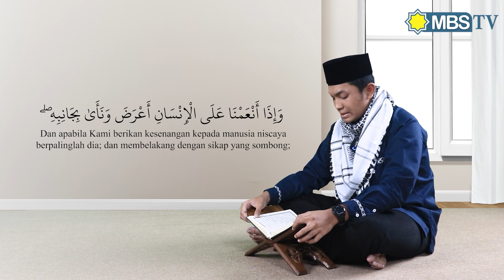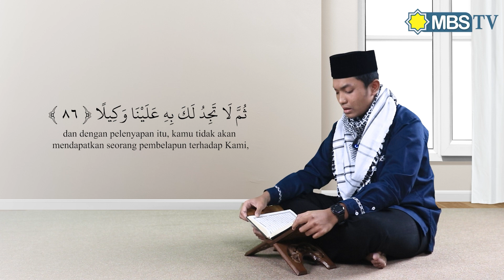Aditya Roiful Daffa_QS. Al Isra' 76 - 86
dalam acara Kelapa Muda (kenal langgam pembacaan murattal dalam Qur'an)